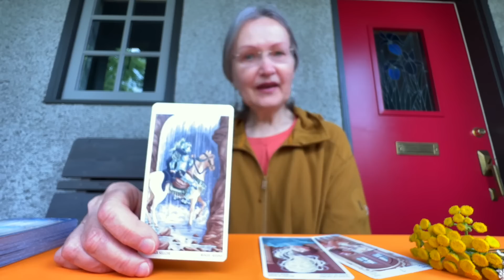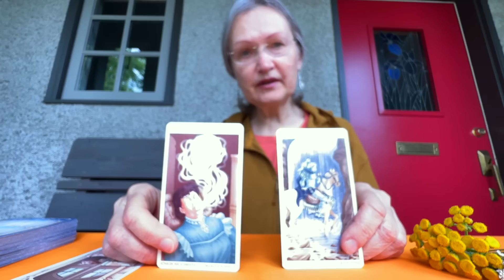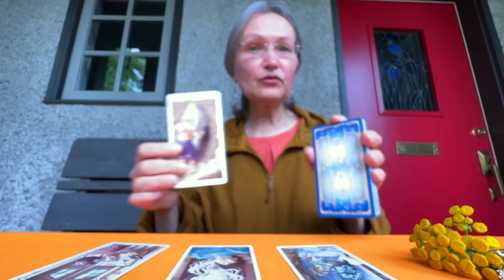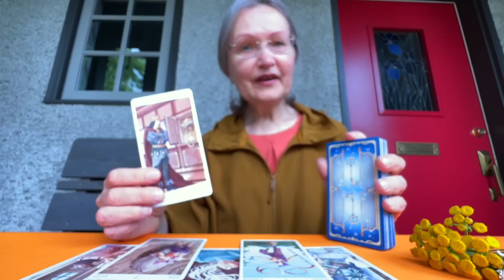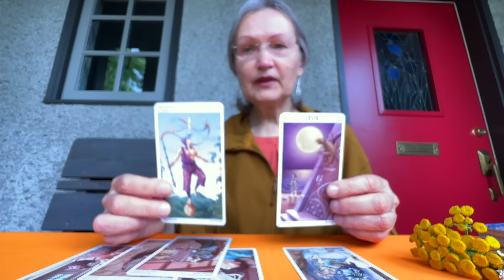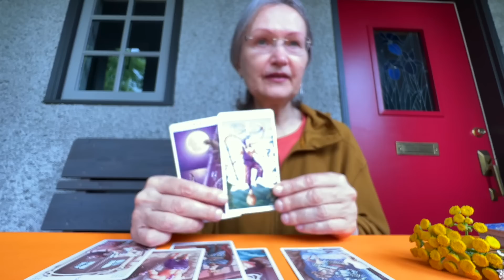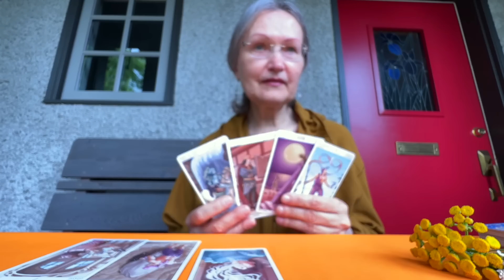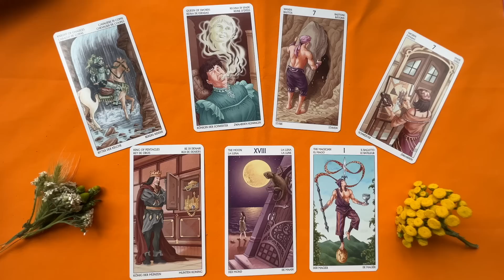Прямо сейчас! Планы Высших Сил на вас меняются! Почему? Забытое Гадание Всегда Сбывается